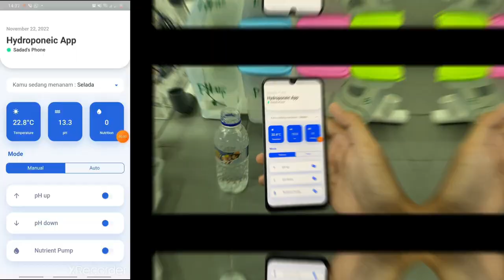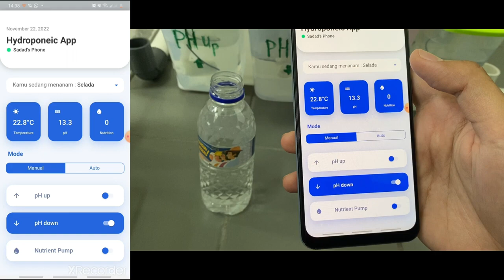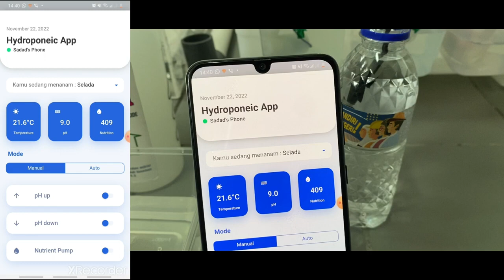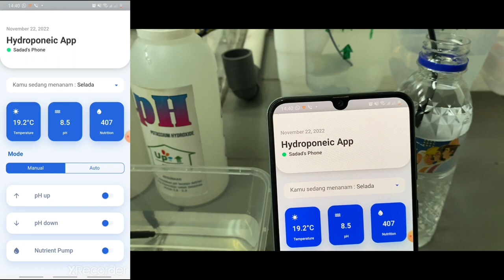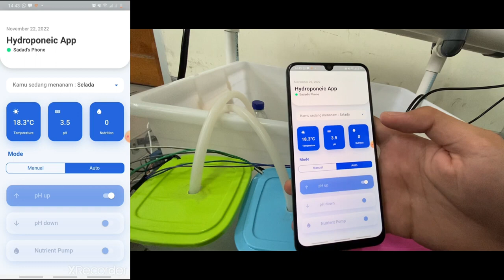Hydrophoneic AIoT-based Multi-platform App untuk Otomatisasi Budidaya Tanaman Berbasis Hidroponik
Kode Capstone Expo: C-10
Judul: C10 Hydrophoneic AIoT-based Multi-platform App untuk Otomatisasi Budidaya Tanaman Berbasis Hidroponik
Peneliti:
• Samatha Marhaendra Putra
• Sadad Zulfanazhif Pasa
• Christian Dwi Lesmana
• Muhammad Fariz Al-Pasha
Dosen Pembimbing: Ir. Prapto Nugroho, S.T., M.Eng., D.Eng., IPM.